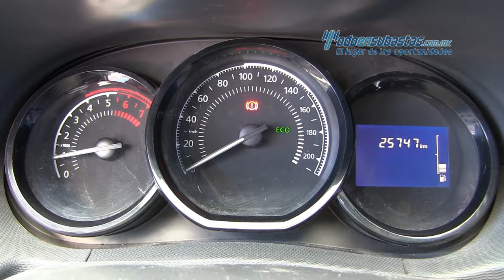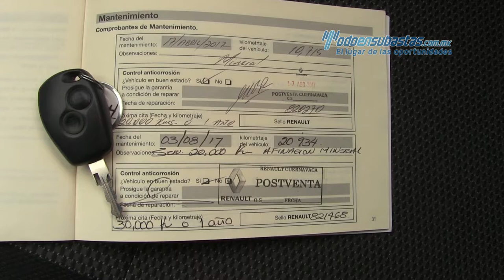Renault Duster Expression 2017 - 514716